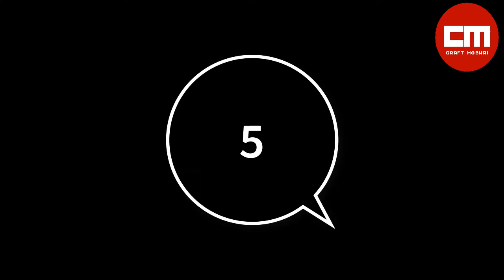5 Life Hacks for Toothpaste|awesome 5 toothpaste life hacks|CRAFT MOSHAI|ShawoN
Hello everyone!
I am shawon.This is my Inspiration video

Toothpaste can do so many things other than clean your teeth.
5 Awesome Toothpaste Life Hacks

That is all folks I wished to share with you!
some more interesting video stories still
waiting for you further on. Thanks for watchin.